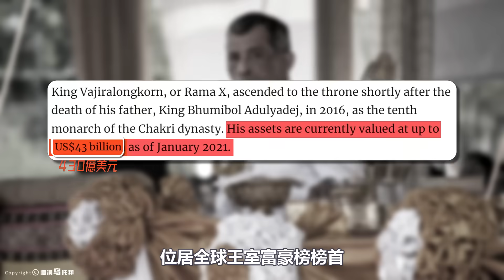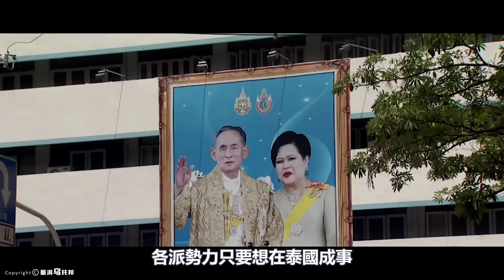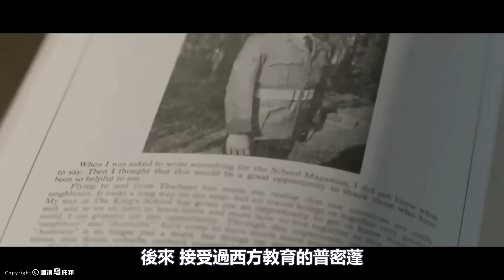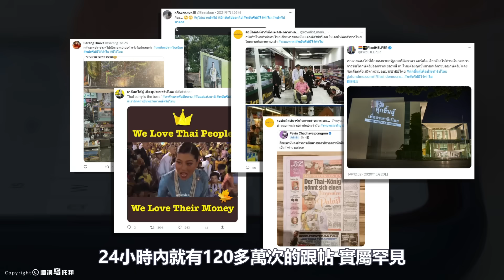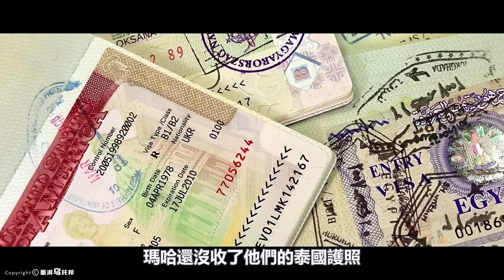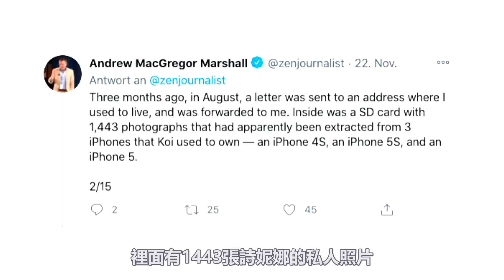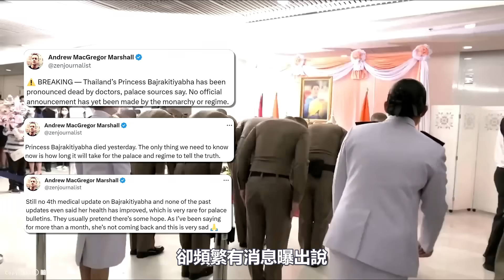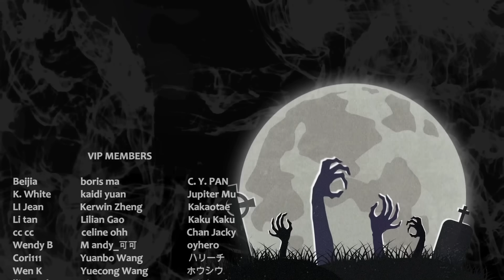貧窮的國家，養着全球最富的王！脫衣舞女當王妃，修憲、露臍、給狗封軍銜，泰國王室究竟有多魔幻？為什麼說「十世而王」的詛咒恐將應驗？ [She's Xiaowu @ndwtb]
🔔 Credit
歡迎點贊，評論和轉發 💗 💗 💗